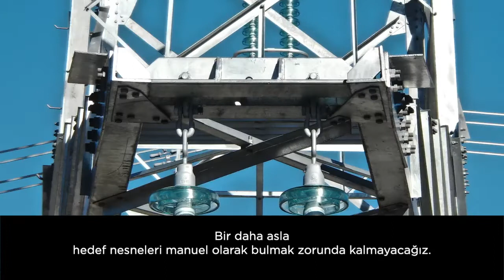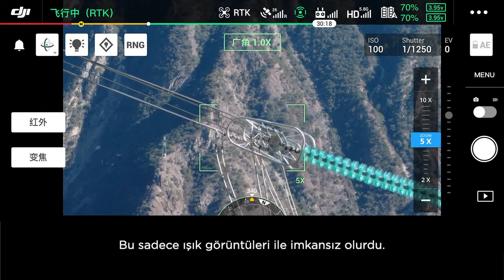DJI -Powerline Inspection Case Video with on Sichuan Plateau